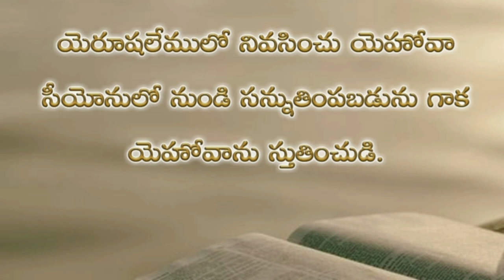Psalms 135th chapter in telugu | కీర్తనల గ్రంథము నూట ముప్పై ఐదవ అధ్యాయము